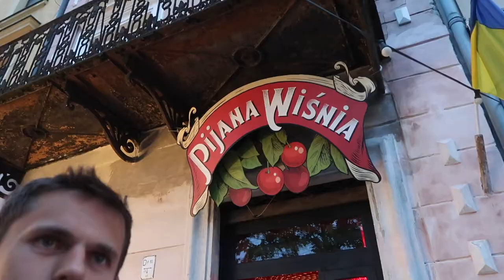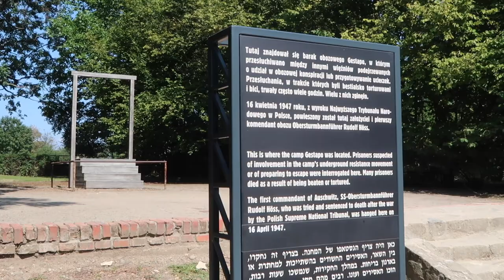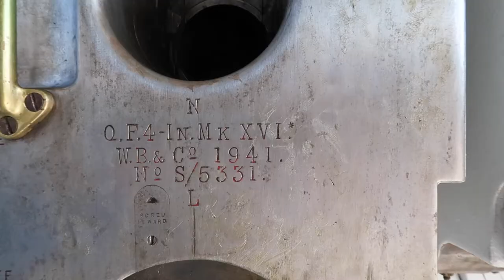POLAND 🇵🇱 | Visiting Warsaw, Auschwitz Museum, Gdańsk and Gdynia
D and I headed over to Poland for a week and it sure was an adventure-packed one! We started the trip off in Warsaw, then headed close to Krakow for his cutepie goddaughter's birthday, then we went to Aushwitz where we visited the museum (my dream come true!) before heading to Damian's home!

There, we got to spend some quality time with family, friends and also got to visit Gdańsk and Gdynia. And to finish off the trip, a cousin had his 18th birthday party which was lit 😉